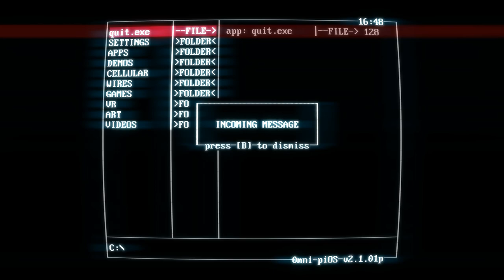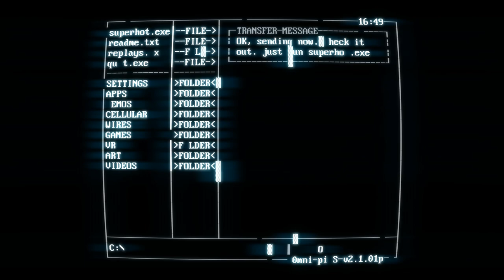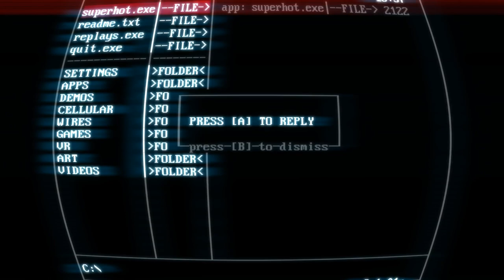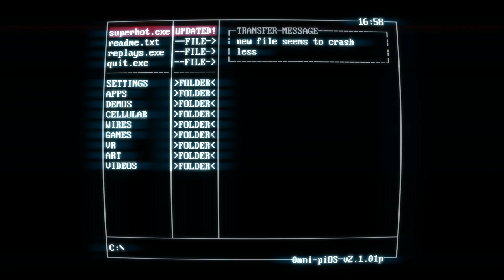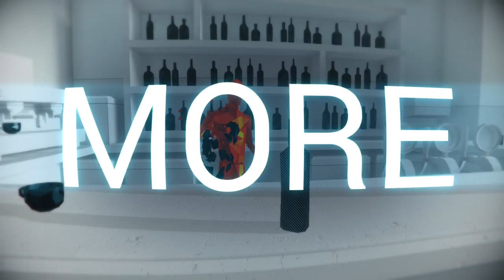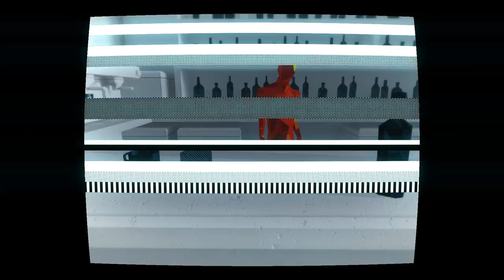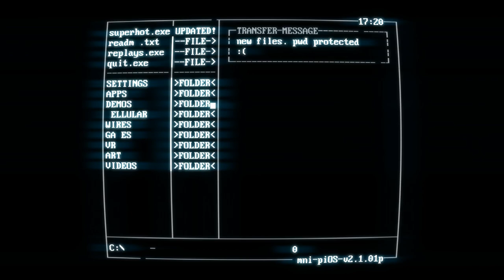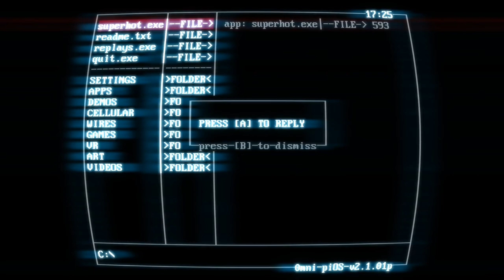Super Best Friends Play SUPERHOT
SUPER HOT SUPER HOT SUPER HOT SUPER HOT SUPER HOT